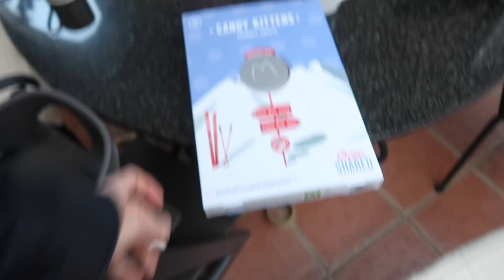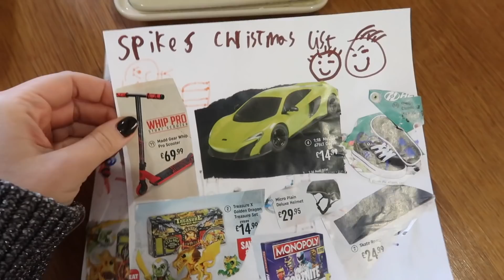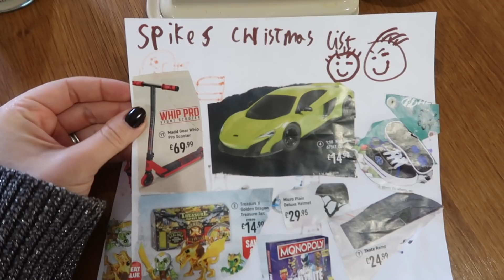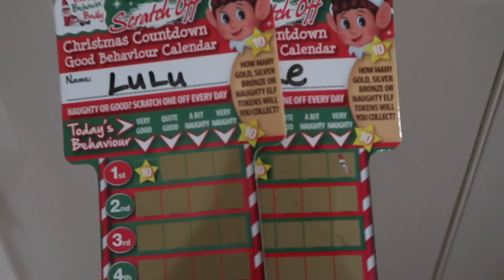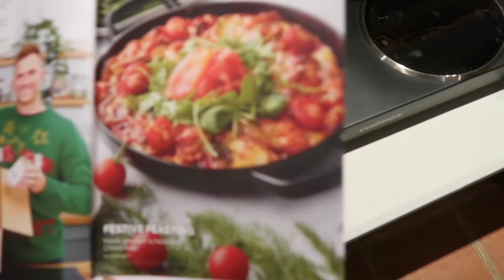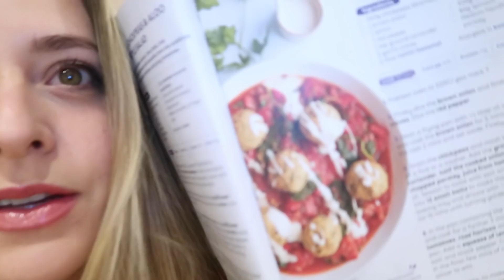VLOGMAS 2019: Week One | Fleur De Force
The first week of VLOGMAS is here! Massive kitchen renovation update and getting into the Christmas spirit with River!